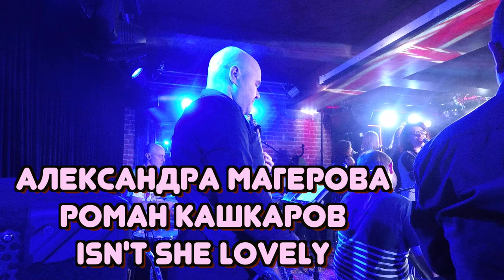Gig VLOG / Stevie Wonder Tribute - Live at Kozlov Club 13.05.2018 by Kosmax Band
Этот концертный влог посвящен великому Стиви Уандеру и его потрясающей музыке, трибьют концерт которого группа Космакс с моим участием организовала в клубе Козлова. Много хорошей музыки и прекрасные солисты - все в этом видео.
Леонид Хайкин - барабаны
Дмитрий Максимов - бас
Макс Дорбеко - гитара
Владимир Луизо - клавиши
Денис Мартынов - труба
Константин Лиховид - саксофон
Михаил Гудков - тромбон
вокальный ансамбль Moscow Gospel Team п/у Анны Усовой - бэк вокал
в фамилии одного из солистов допущена ошибка - Роман Кошкаров